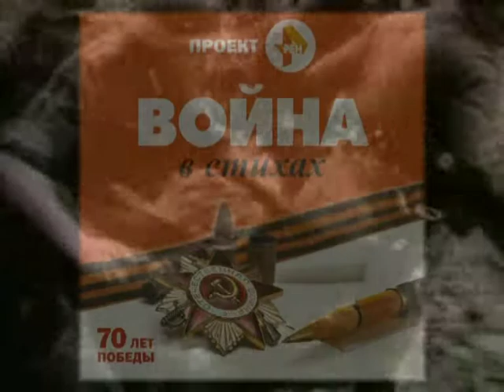Проект "Война в стихах" на РЕН ТВ-Саратов: "Парад Победы"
Текст стихотворения читают жители города в Парке Победы на 9 мая.